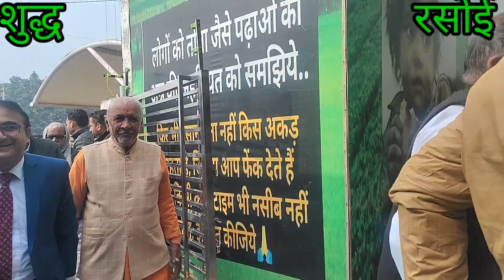शुद्ध रसोई उचाना न करे दिल्ली और मुंबई के 5 स्टार होटल फैल फ्री खाना